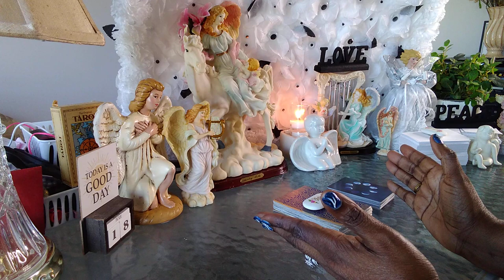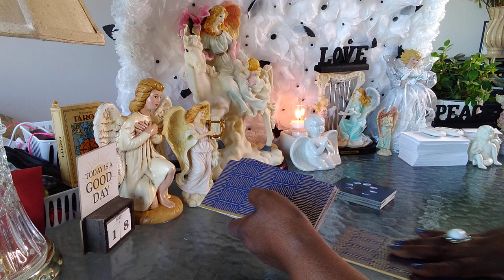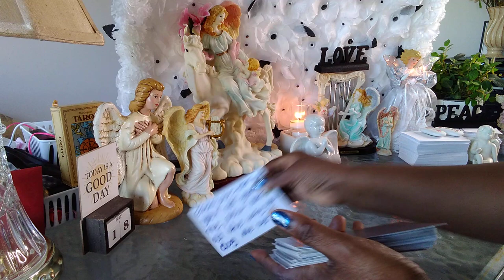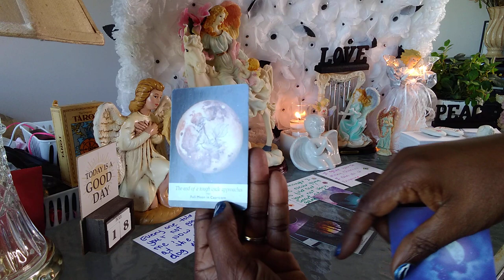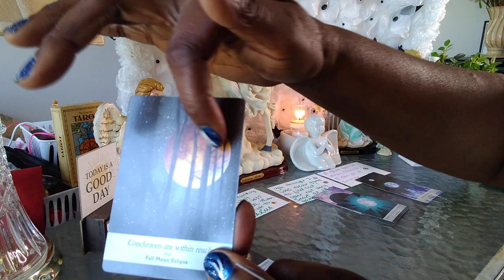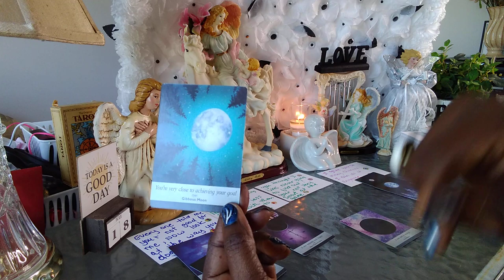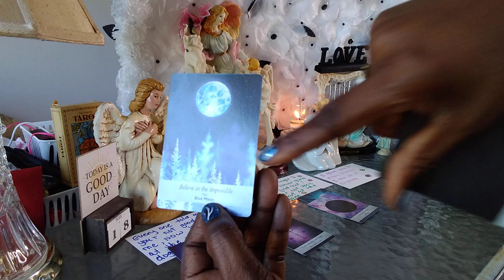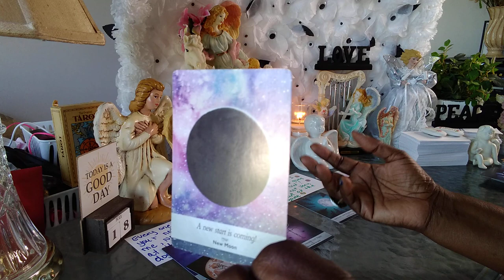GEMINI♊YOUR PERSON CHEATED💔🤔 IS IT TOO MUCH TOO LITTLE TOO LATE TO TRY AGAIN WITH YOU🤫GOODBYE✌️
Hello my name is Julie